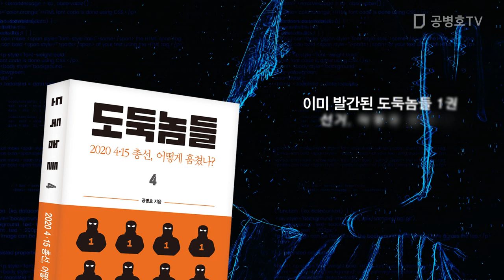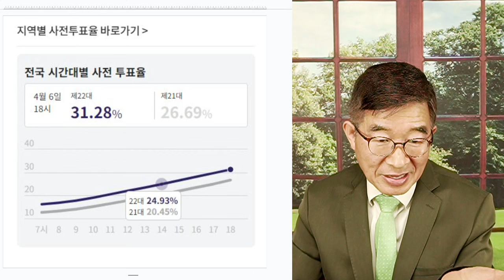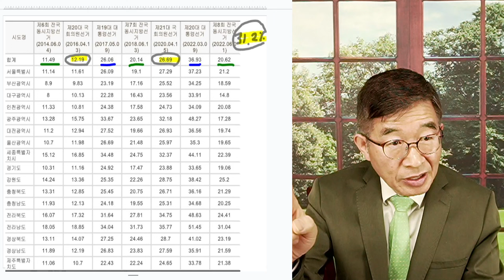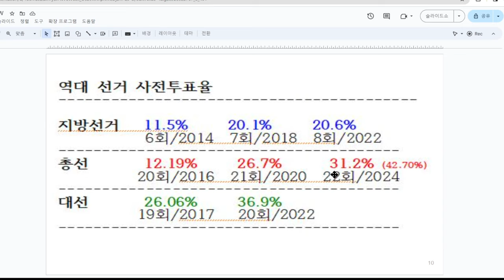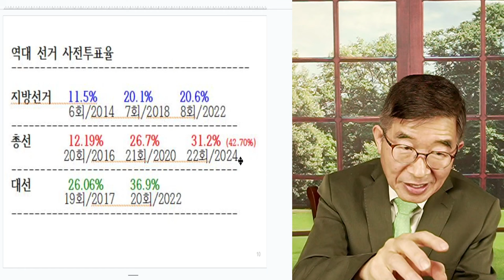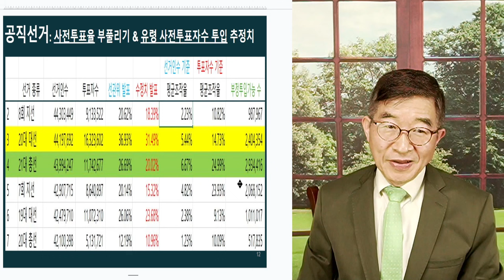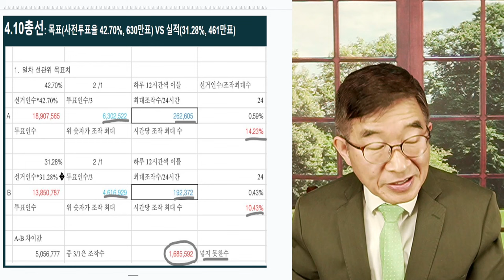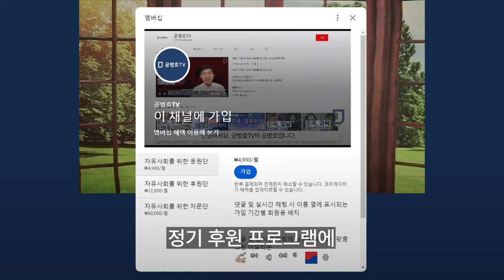최후방어선, 위험! / 31.2%(사전투표율), 경고 / 4.15총선 수준 넘어설듯 [공병호TV]